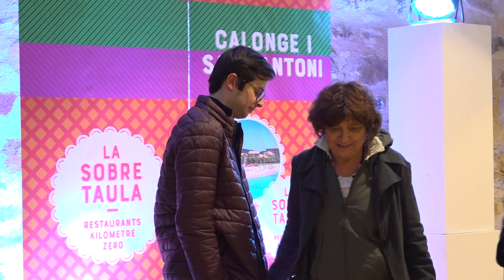Preestrena La Sobretaula a Calonge i Sant Antoni